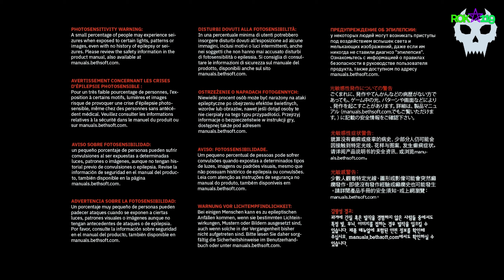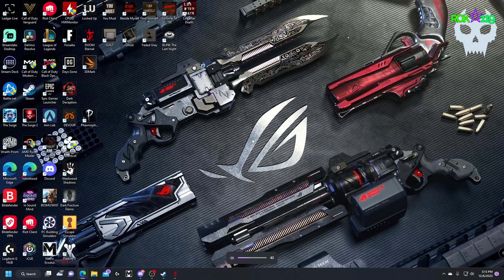DOOM Eternal: mission 1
this is my twitch stream mission 1, play through.